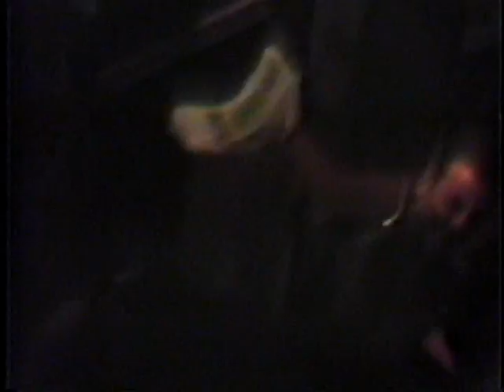The Napkins - more time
Darren Clark, Tasha Bundy, Lucas Moseley, Danny Walker were all in a band called The Napkins on Bloat Records in Tucson AZ. Short-lived but potent, and they had amazing merch. This was recorded at the Ruins Cafe on Congress St. in Tucson in 1990.